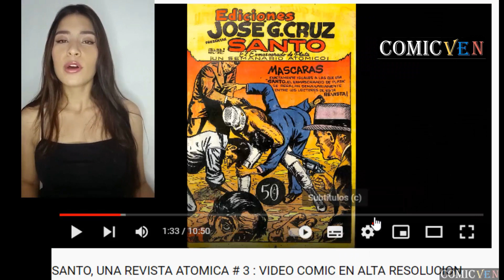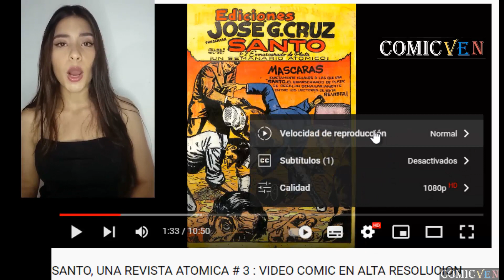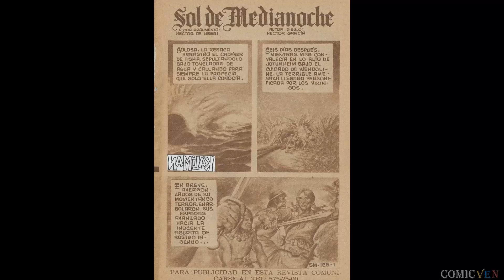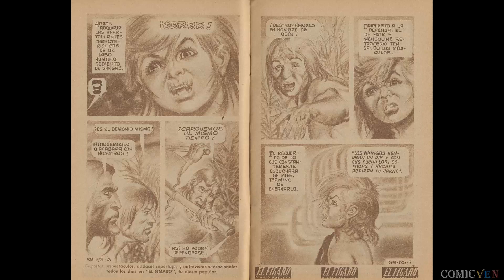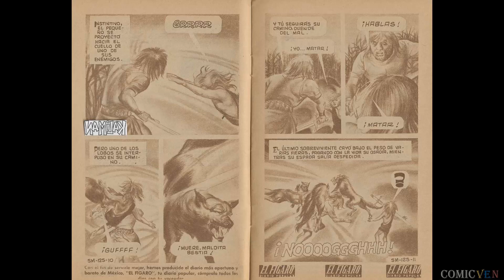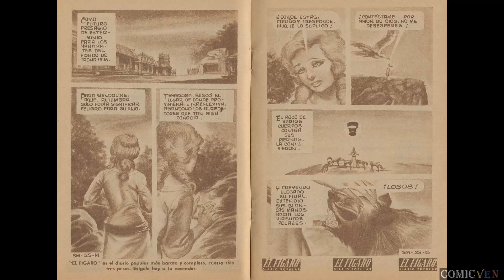OYEME # 125 (EDITORIAL VID) SOL DE MEDIANOCHE